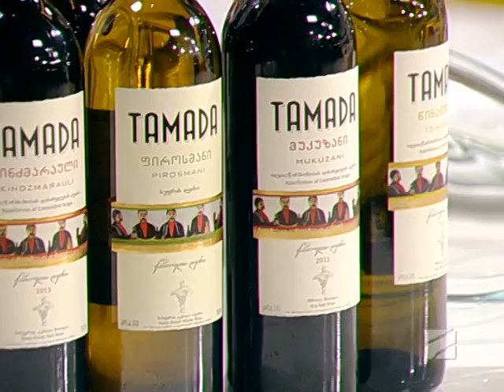ბიფსტროგანოვი სოკოთი და თეთრი მშრალი ღვინით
სხვა შუადღე – ბიფსტროგანოვი სოკოთი და თეთრი მშრალი ღვინით – 24 ოქტომბერი, 2014;